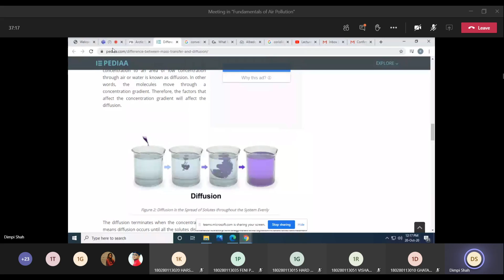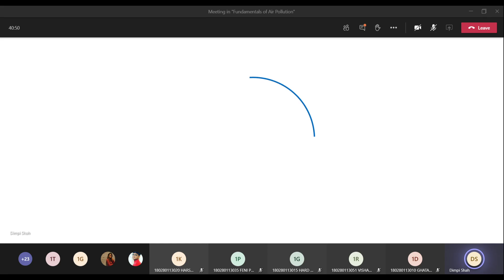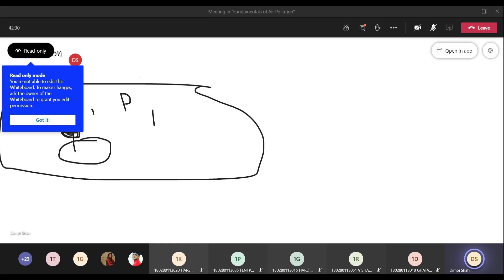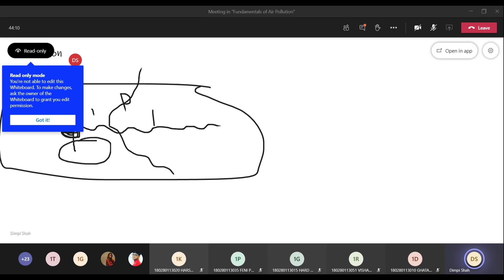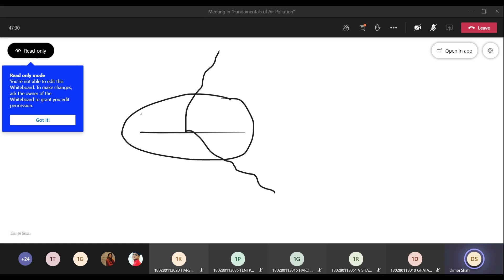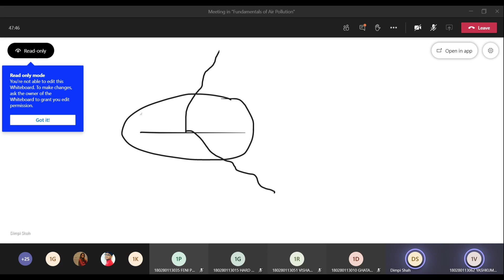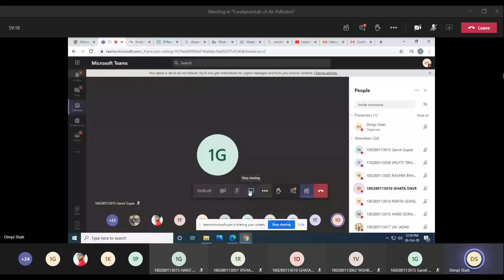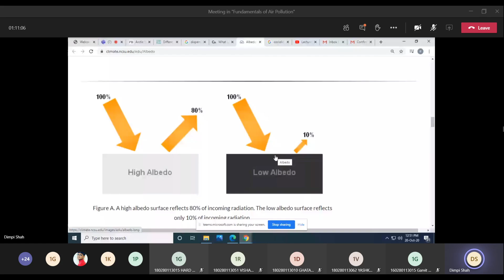Lecture 20 10 2020 11 50 34